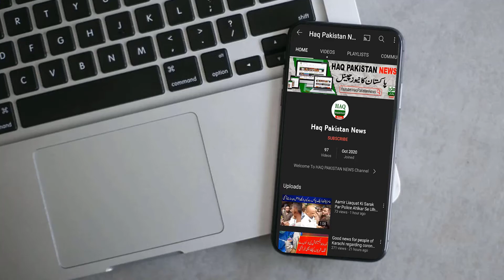Safar Ka Chand 2021 | Safar K Chand Ki Date | Safar Ka Chand Nazar Nahi Aaya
Safar 1443 Hijri Ka Chand Kab Nazar Aaye Ga?
safar ka chand 2021  safar ka mahina 2021
صفر 1443

safar ka chand 2021 MET Office safar ka chand ki date | safar ka mahina 2021 chand ki tarikh

Safar Ka Chand 2021 | Safar K Chand Ki Date | Safar Ka Chand Nazar Nahi Aaya | Safar 1443 Hijri 2021

safar ka mahina 2021
safar month 2021
safar 1443
moonsighting safar 1443
safar ka mahina
safar ka chand
safar ka chand 2021
safar ka chand 2021 news
safar 1443 ka chand
safar moon sighting
safar moon sighted in pakistan
moon safari
safar moon sighting 2021
safar moon in pakistan
moonsighting safar 1443
safar ul muzaffar
safar ul muzaffar date
safar ul muzaffar in urdu
safar ul muzaffar 2021
safar ul muzaffar 1443
safar ul muzaffar moon
safar ul muzaffar ka chandra
safar safar
safar shuru ho gaya
safar moon
islamic calendar 2021 pakistan
islamic month safar 2021
islamic month safar
islamic month safar date
islamic month safar 1443
islami mahina safar
islami mahina safar 2021 date
islamic month safar ka chand
safar 1443 hijriah
safar 1443 moon
safar 1443 hijri 2021 moon
expected date of safar
expected date safar 1443
birth of the moon
birth of our moon
birth of our moon safar
birth of moon in pakistan
birth of moon safar sighted
chand moon
chand aur moon
chand aur moon safar 1443
Safar 1443 hijri
safar
safar 1443
safar 2021
chand
moonsighting
2021 moonsighting
islamic month
date
moon
prediction
astrology
islamic calendar
safar ka chand
safar ka mahina kab shuru hoga
safar ka chand ki date, safar ka mahina
chand ki tarikh
islamic date, safar
aaj chand ki tarikh kitni hai
islamic month calendar 2021
Met office today
prediction of moon by met office
islamic month date today 2021
safar 2021
safar ka chand kab nazar aayega

Safar 1443 Hijri Ka Chand Kab Nazar Aaye Ga? | safar ka chand 2021 | safar ka mahina 2021 | صفر 1443
Mah e Safar Ke Chand  2021\Moon Of Safar 2021
3 Beautiful Things On Looking at the Moon of Safar 2021 | Chand dakhne ki Dua | Safar ka Chand
Safar 1443 Ka Chand Kab Nazar Aaye Ga? Safar Month 2021 | Safar Ki Date | Yakum Safar Kab Hai 2021
Safar 1443 Hijri 2021 Ka Chand | Safar Month 2021 | Safar Ka Chand Ki Date